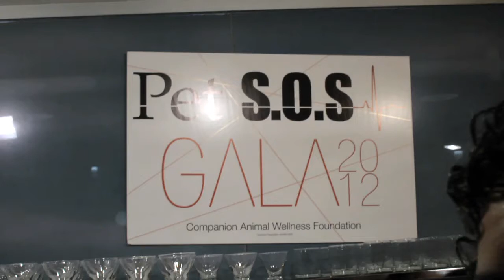Celebs and Their Dogs Come Out for The Pet S.O.S Gala | CBC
The stars brought out some very special red carpet dates for last night's second annual PET S.O.S. Gala in support of the Companion Animal Wellness Foundation (CAWF).